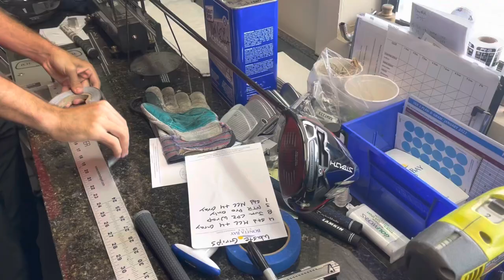Fixing the swing weight of my Driver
Watch Matt Larson fix the swing weight on my new Tailormade stealth plus driver; I put an old shaft in the head so if you ever do this you need to understand the overall balance of the club may be affected negatively.